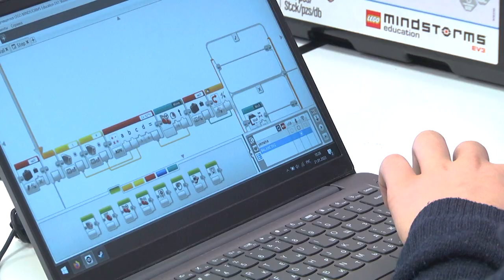2023-01-24 г. Брест. «Секретная лаборатория» в СШ д. Черни. Новости на Буг-ТВ.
Робототехника – это уникальное сочетание спорта и интеллекта. Открытие секретной лаборатории робототехники в средней школе деревни Черни заставило ещё раз задуматься о том, как стремительно меняется современный мир. И в этом мире становится всё больше людей, которые на «Ты» со сложными высокотехнологичными механизмами. Кто же эти изобретатели, которые своими невероятными идеями создают что-то невероятное и удивляют?  На эти вопросы ответит наш корреспондент Анастасия Мелишкевич.